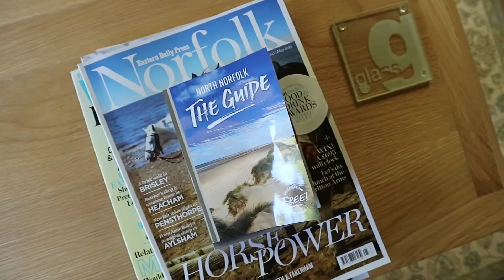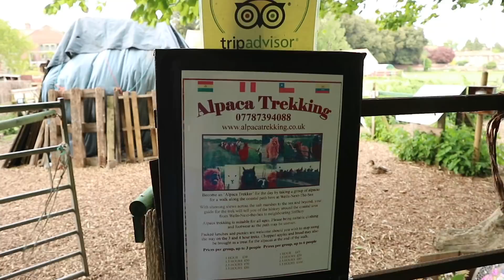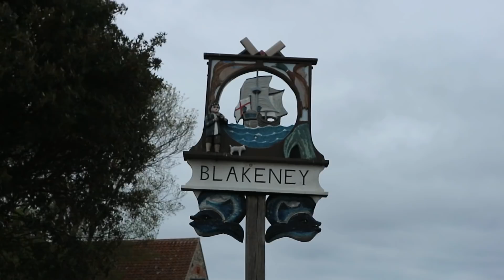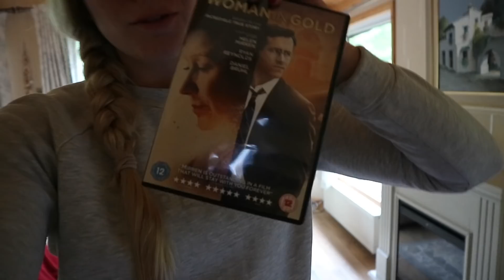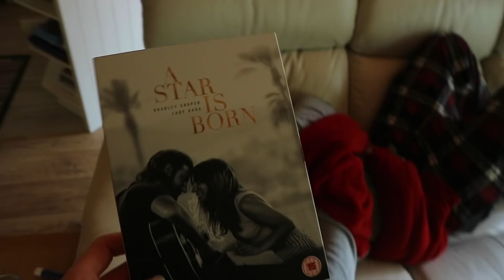DREAMY WEEKEND AWAY | Norfolk Vlog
I hope you enjoy this long weekend away in Norfolk getting lots of fresh air on walks, enjoying some sunshine on the coast and eating lots of delicious food as always! (There are also a few clips of some workouts we did).

If you like alpacas then you will love this video and the weird and wonderful experience we had with them... It's not every day that you get to take an alpaca for a walk!